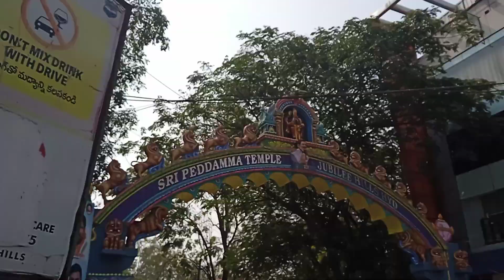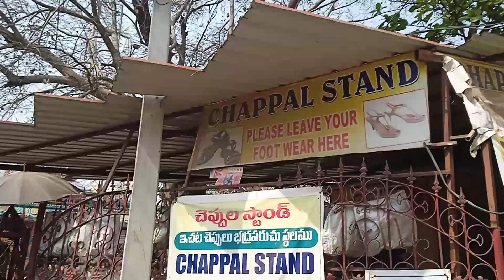SRI PEDDAmmA Temple jubile Hills Hyderabad